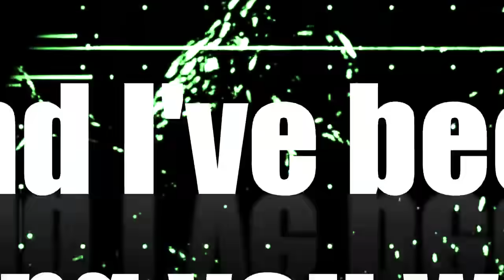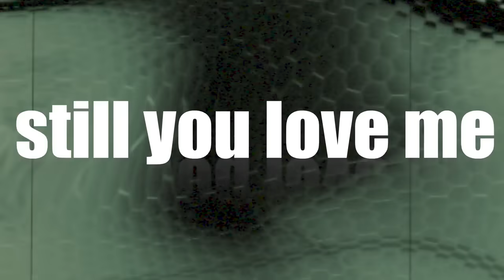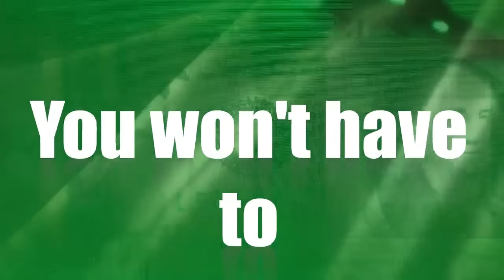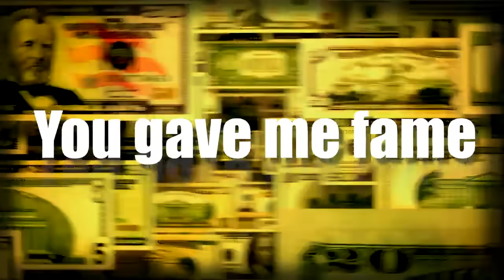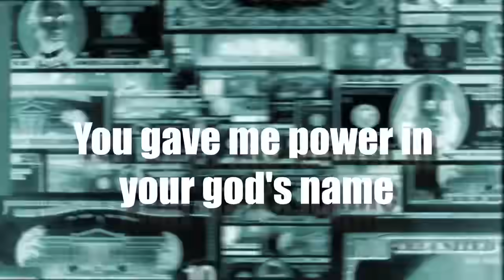Cult of personality [Official Lyric Video]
Song originally written @LivingColour